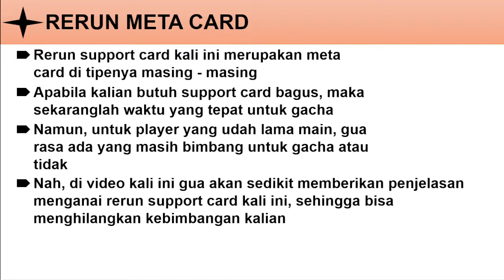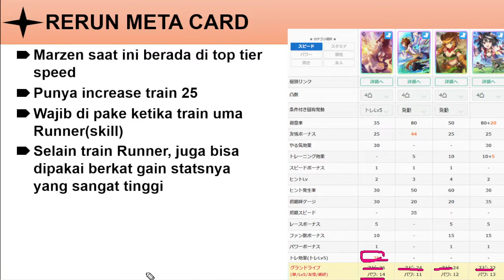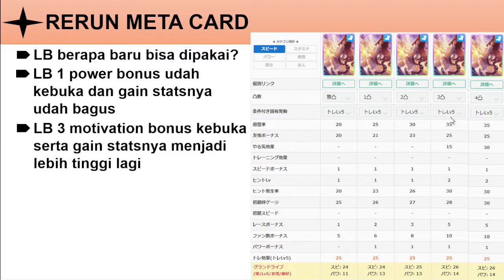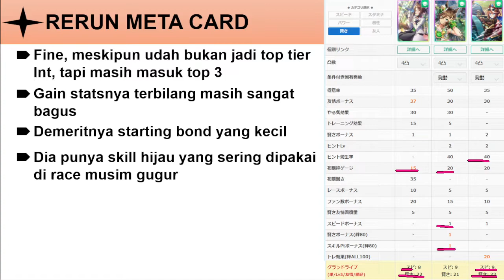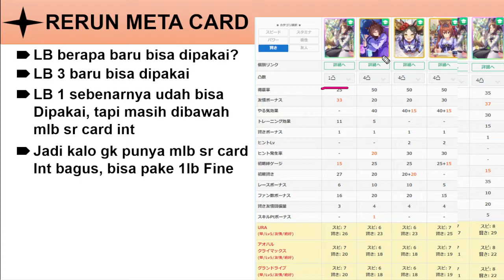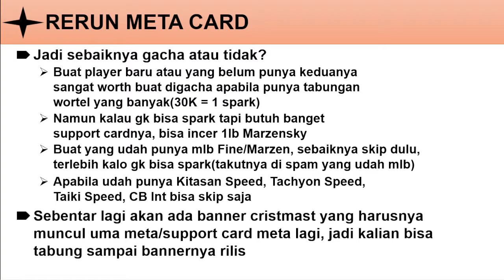Rerun META Support Card - Marzensky & Fine Motion | Gacha Atau Tidak? | Uma Musume Indonesia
Follow my ID game : 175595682(+63 power - Super Creek MLB)

Semoga Bermanfaat!